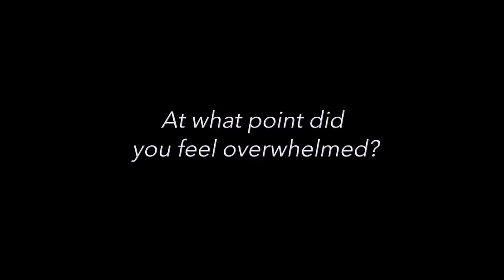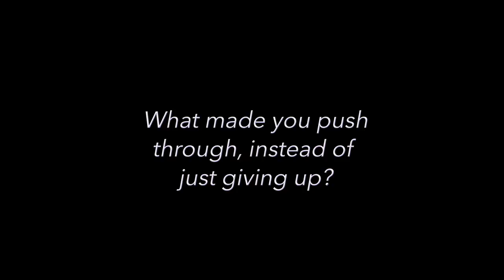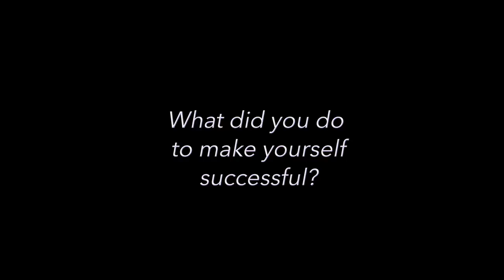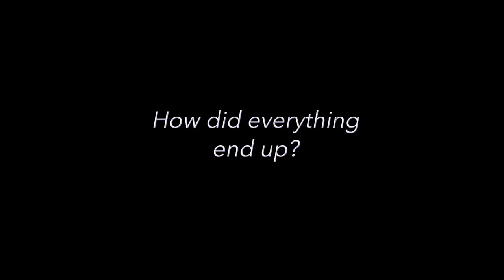Yosko Student Testimonials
Two of Professor Yosko's math students provide insight into how they successfully were able to meet their goals.